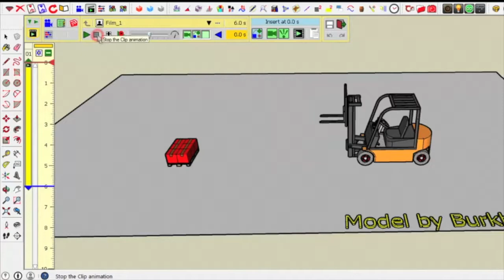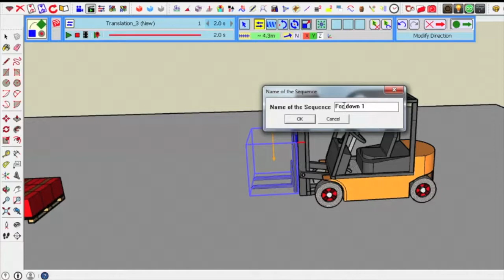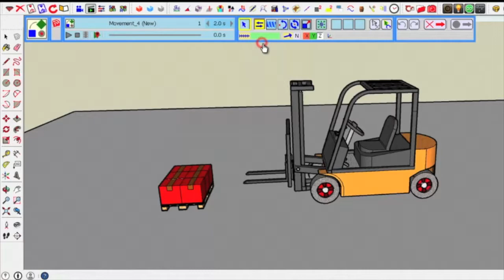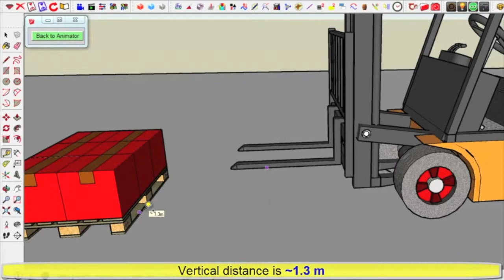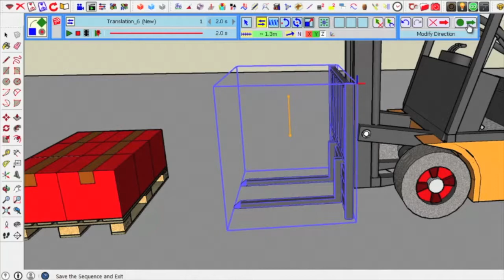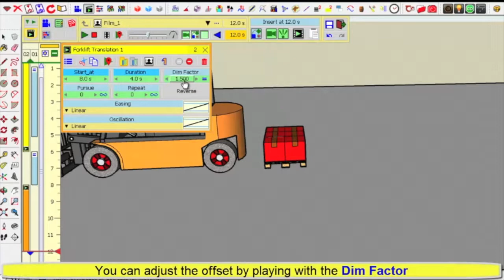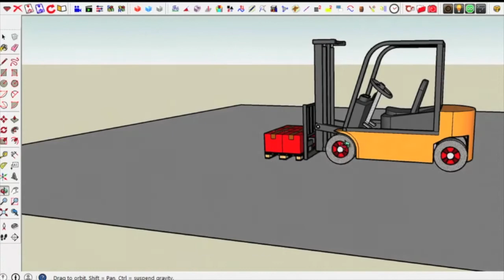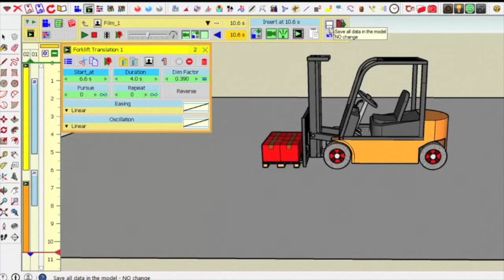VID_0395: Animator - Tutorial 3 - Clip 1 - Fork down (25% normal speed)